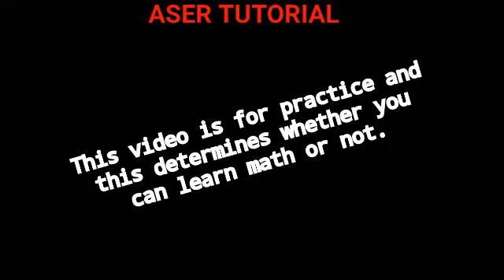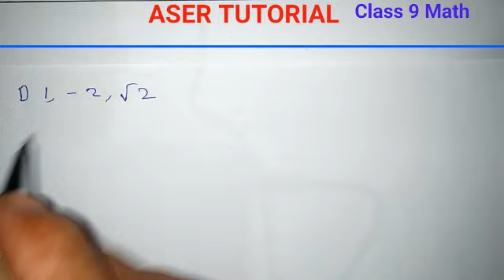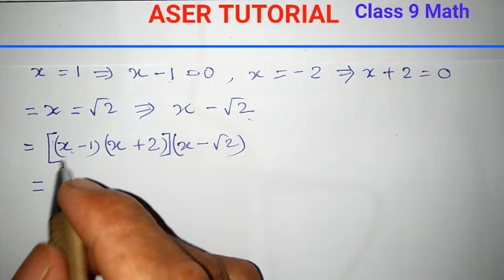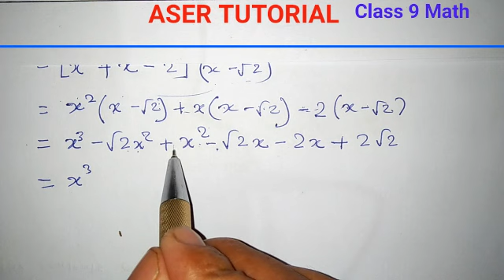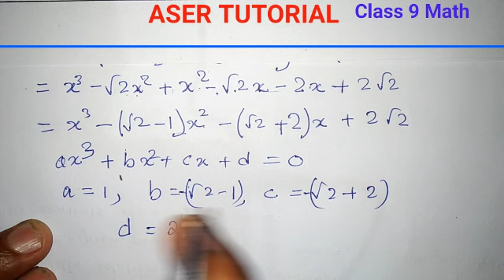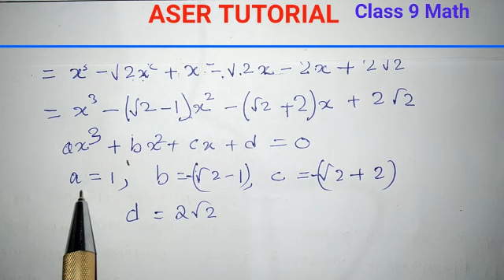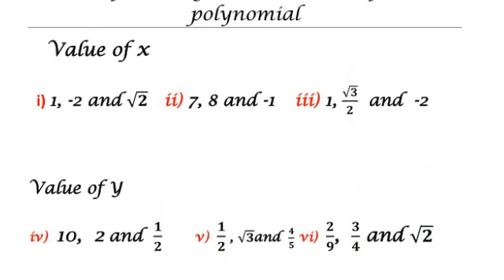Class 9 math|Chapter 2|Introduction of cubic,quadratic Polynomial|C9M2.Aser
Hello Friends
All links are available below👇👇👇👇👇👇

V-11, Ex 2.3 Related learn how to divide Cubic polynomial by linear polynomial

Your Lesson Ends Here